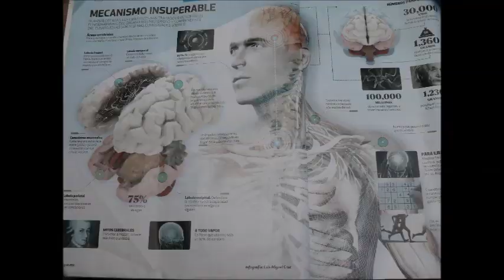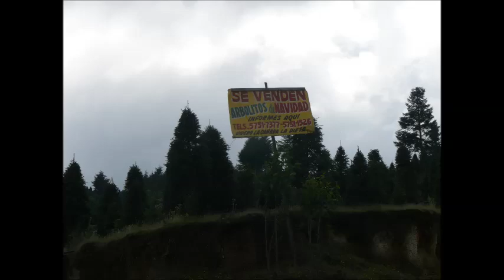Motoventuring Ep 28 - Run in with a Mexican Biker Gang...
One dark and stormy night Andrea and I have a run in with a biker gang in Michoacan Mexico! My bike goes into hydrolock and we ride some of the most scenic, twisty roads we've ever seen.